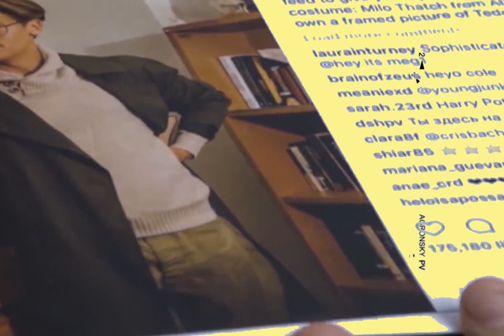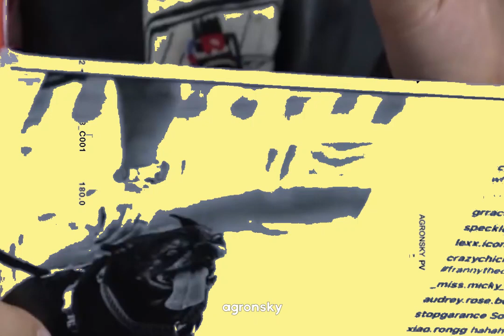the best of: Cole Sprouse II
Cole Mitchell Sprouse is an American actor. He is the twin brother of Dylan Sprouse and is known for his role as Cody Martin on the Disney Channel series The Suite Life of Zack & Cody and its spinoff The Suite Life on Deck. In 2017, Sprouse began starring as Jughead Jones on The CW television series Riverdale.